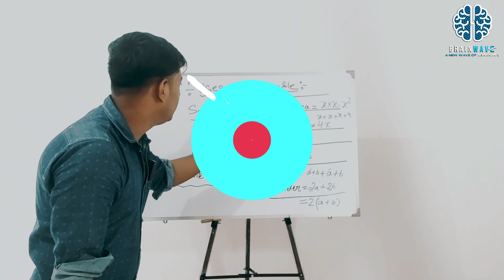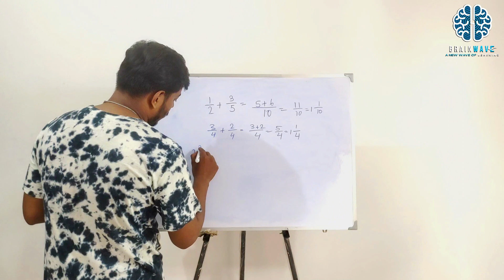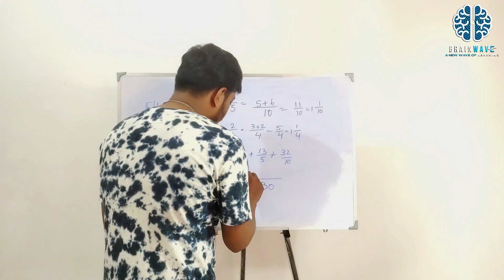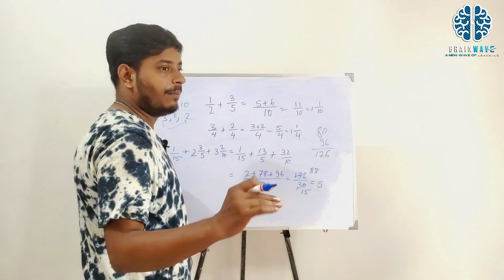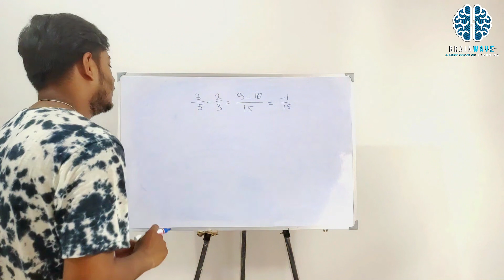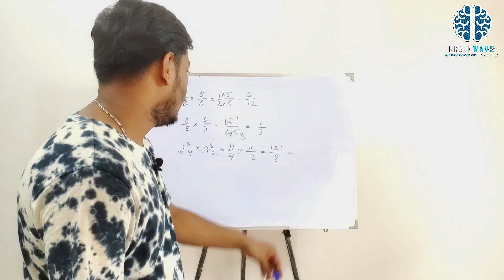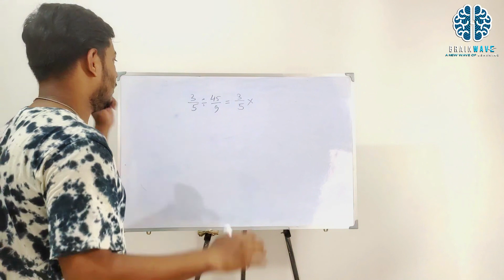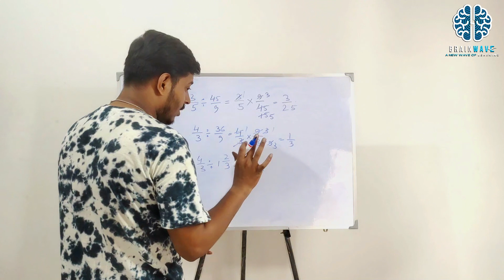How to add fraction? How to substract multiply divide fraction?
Master essential fraction operations in our Class 6 math tutorial. Learn to add, subtract, multiply, and divide fractions with ease. Understand like and unlike denominators, common multiples, and straightforward techniques. Engaging examples and interactive exercises boost your math skills.

add subtract multiply divide fractions
how to subtract fractions
multiply fractions
how to add subtract multiply divide fractions
multiplying fractions
how to add subtract multiply and divide fractions
adding fractions
dividing fractions
how to add three fractions
add fractions
fraction
divide fractions
add subtract multiply and divide fractions
how to add fractions with different denominators
We will upload videos 6 days in a week from Monday to Saturday.Our Faculties :-
Mathematics - Saikat Biswas (8:07 PM)
Computer - Subhahish Kayal (6:00 PM)